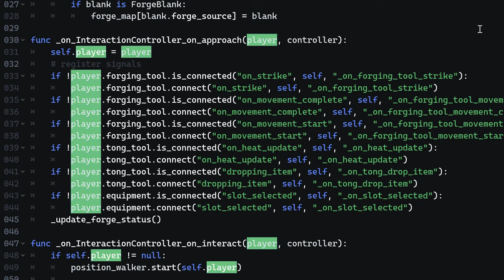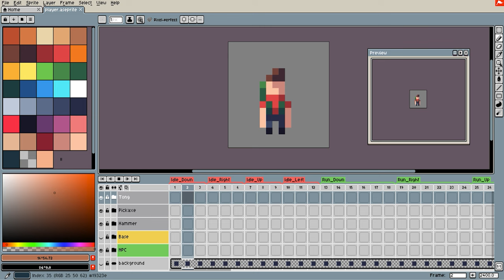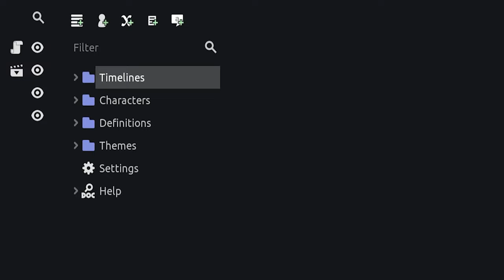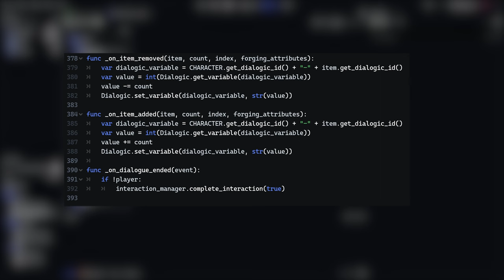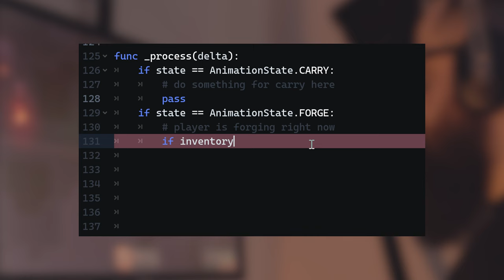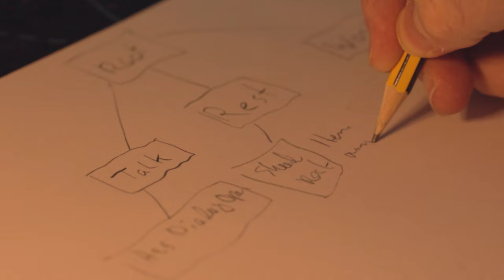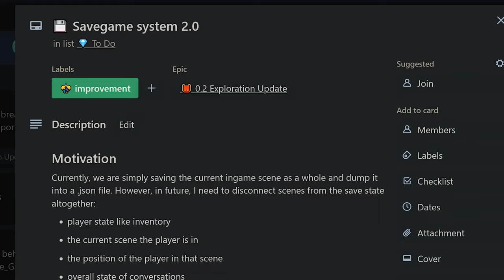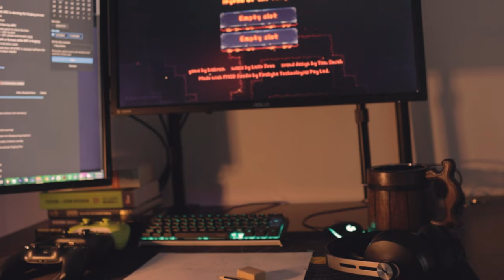Bringing my game to life with Dwarven NPCs | cave devlog #8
The next chapter of my project has begun: I show you in this video how I introduced the first Dwarven NPC into my Godot RPG. I also hired a voice actor to bring Thalnor Coalbeard to life.

⌚ Timestamps

0:00 Intro
0:39 Thalnor Coalbeard
1:56 Creating character assets
2:40 Visual overhaul
3:16 Dialogues!
4:30 Pixelart portraits
5:20 Making dialogues interactive
6:53 Behaviour trees
8:18 Testing the AI
9:07 What is next?

Music Credits

Voice of Thalnor: Rob Sharp